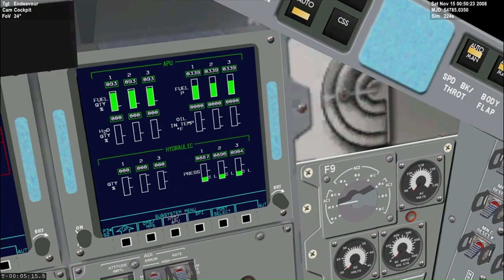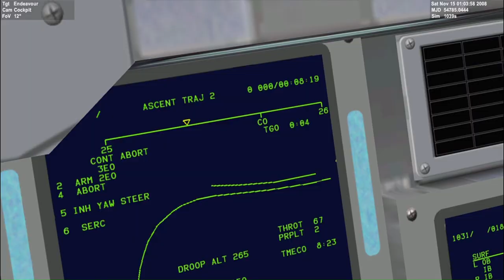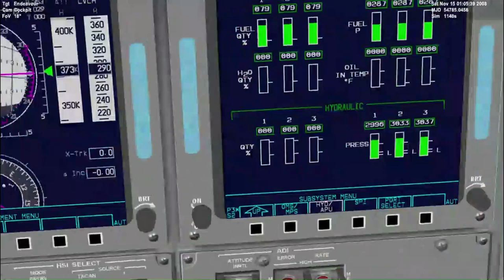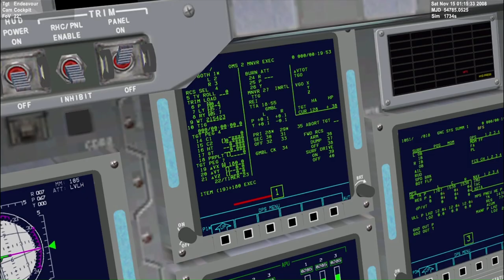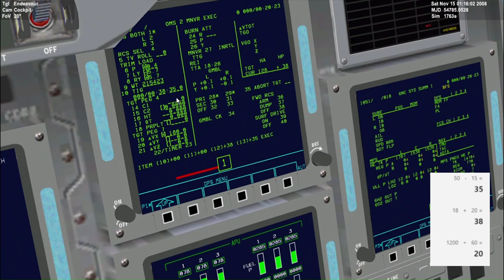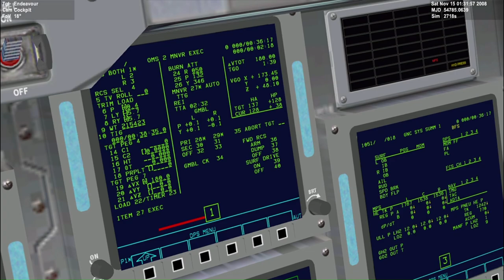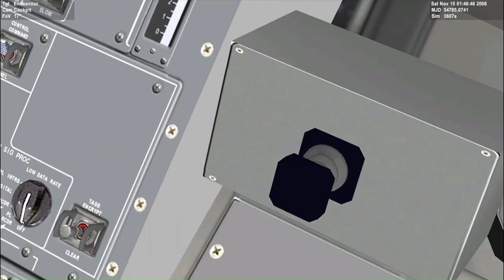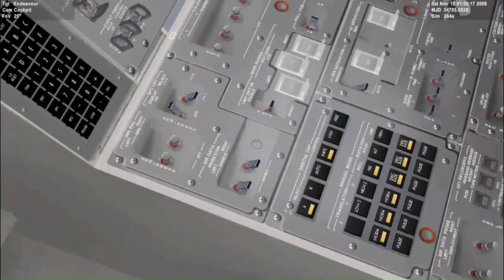SPACE SHUTTLE REALISTIC ASCENT | Orbiter2016 SSV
Space Shuttle realistic ascent simulation made in Orbiter 2016 with Space Shuttle Vessel